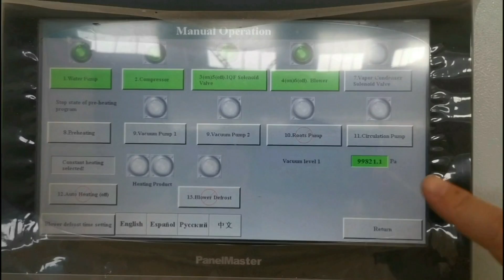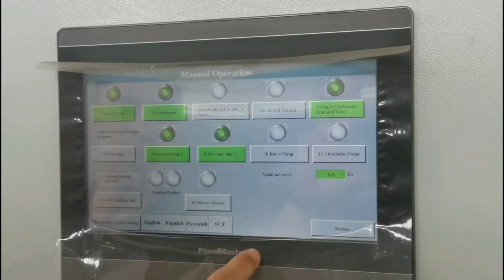How to Freeze Dry Strawberries, Fruit, Vegetables | Freeze Drying Food Process | KEMOLO Freeze Dryer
How to Freeze Dry Strawberries, Fruit & Vegetables? Freeze Drying Food Process? by KEMOLO Freeze Dryer

How to Freeze Dry Strawberries, Fruits & Vegetables by KEMOLO freeze dryer? What's Freeze Drying Food Process? From the video, you will see the quality of freeze dried strawberries by KEMOLO radiant freeze dryer is very good! And you may compare other lyophilized strawberries by other brands of lyophilizers as NOT as good as it is processed by KEMOLO food freeze dryer.

Look the top quality freeze dried strawberries by KEMOLO radiant freeze drying machine. The lyophilized strawberries has no shrink, no color lost. It's more crispy. And the freeze drying time is short. KEMOLO radiant freeze drying technology is the best option for food freeze drying, especially fruits and vegetables. To know more, please visit:

The key point to produce high freeze dried strawberries:
1, Select high quality strawberries.
2, Freeze the fresh strawberries 5℃ lower than its Eutectic temperature.
3, Maintain a low cold trap (vapor condenser) temperature.
4, Maintain a suitable vacuum pressure. (a balance between frozen strawberries and cold trap).
5, Most importantly, using a KEMOLO freeze dryer, not others.

KEMOLO is one of the biggest manufacturers and suppliers of large industrial freeze dryers. KEMOLO vacuum freeze dryer is used to lyophilize food, fruit, vegetable, extract solution, coffee, ready to eat meals for human beings and all kinds of pets food for dogs and cats.

If you need more details about KEMOLO freeze dryer and get a quote with cheapest price,  please tell us that you find us from YouTube:

Please understand that this video was taken in a noisy freeze drying machine manufacturing workshop, and the sanitation do not meet the food production standards. The purpose of this trial production is just to test the freeze dryer ordered by one of our customers before delivery.